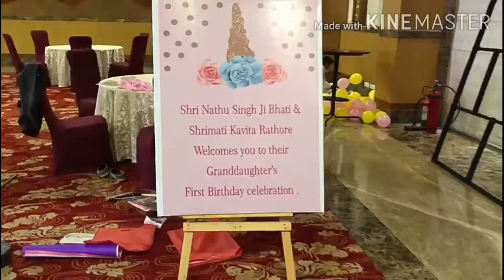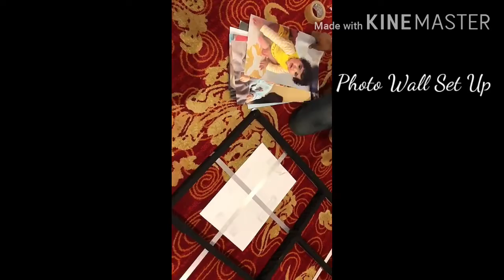Unicorn Theme Decoration Balloon Decor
Balloon Decoration#unicorn Decor#Birthday decor#FoilBallloon#party#celebration#Share